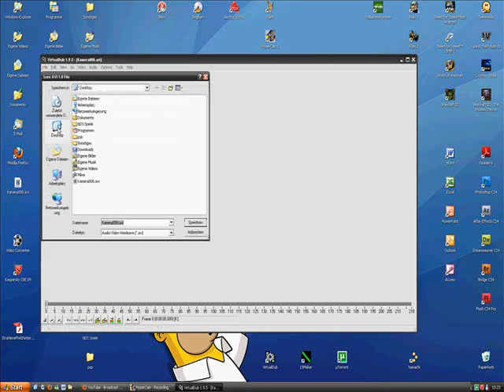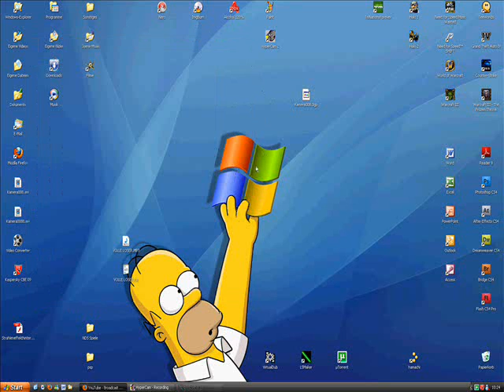LS MAKER - Video richtig umwandeln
(Testversion)